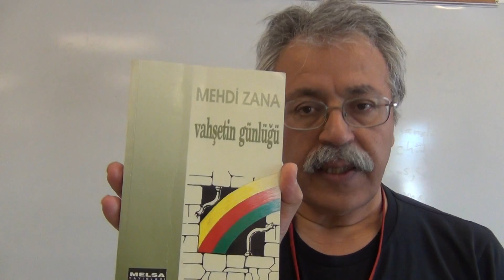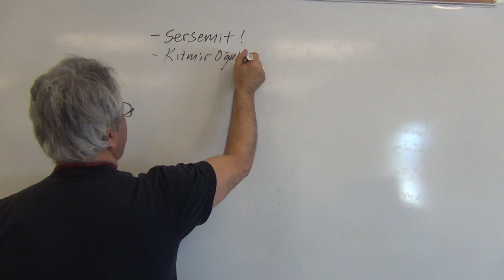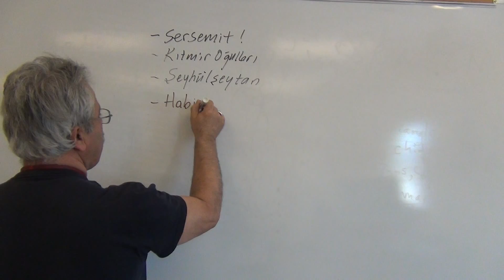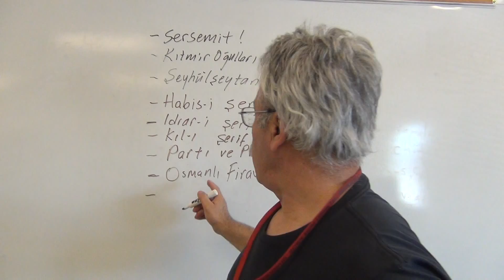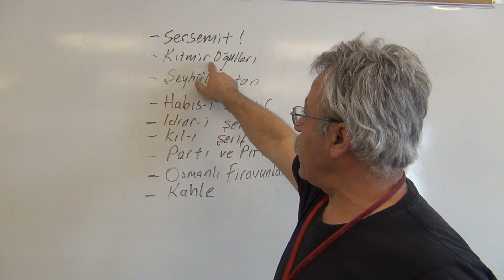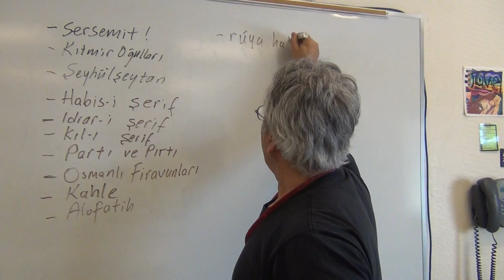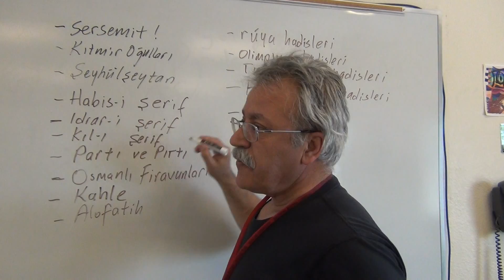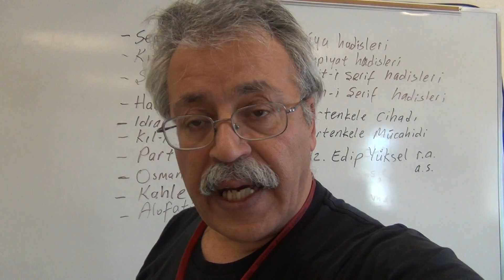Edip Yüksel (T) Sersemit ve Film-i Şerif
Türk dini, dili ve kültürüne hediye ettiğim kelimeler ve deyimler :)
Sersemit
Kıtmir oğulları
Şeyhülşeytan
Habis-i Şerif
İdrar-ı Şerif
Sakal-ı Şerif
Partı ve Pırtı
Osmanlı Firavunları
Kahle
Alofatih
Rüyay-i Şerif
Rüyah Hadisleri
Twit-i Şerif
Olimpiyat Hadisleri
Film-i Şerif
Kertenkele cihadı
Kertenkele mücahidi
Hz. Edip Yüksel r.a.

ÇAĞRI CİHANGİR: Birgün Sersemit bir grubun yanına gittiğimde, Kıtmir Oğullarından bir  Şeyhülşeytan Habis-i Şerif Okurken, İdrar-i Şerifi geldi. Sakal-ı Şerif'ini sıvazlayarak, Umum-i Hela'ya sol ayağınla giriş yaptı.

Oradan çıktıktan sonra Parti ve Pırtıya mensup Osmanlı Firavunları ile  AloFatih'siz Kahle yedi. Gece olup İstirahat Hanesine çekilip uyurken; Rüyay-i Şerif'inde  Rüyah Hadisi görüp Tweet'i Şerifleri ikiye  katlayın diye gaipten bir ses duyarak uyandı. Apartopar Türkçe Olimpiyatlarına giderken Karşısına çıkan kertenkeleleri tek atışta öldürüp, " Kertenkele Mücahidi " Makamına ulaştı.

Aslında bütün bunların film-i Şerif ( hezeyan ) olduğunu Hz. Edip Yüksel R.a " MERHABA, BEN EDİP " dediğinde anladı...

Mehmed Ali Kalyoncu ile beraber.